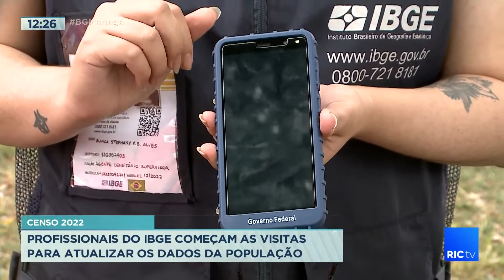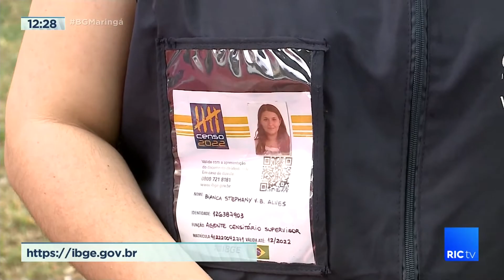Censo 2022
Profissionais do IBGE começam as visitas para atualizar os dados da população